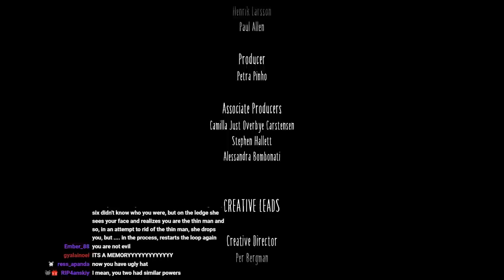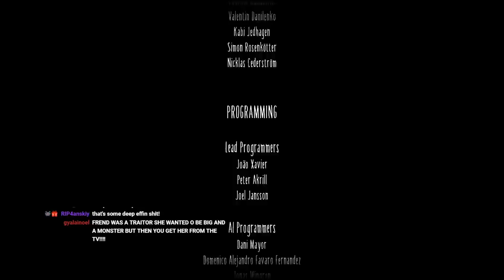Little Nightmares 2 Still Doesn't Scare Me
Happy almost Halloween everyone. Enjoy some spooky content in the form of my Little Nightmares 2 playthrough, a game about making friends and watching TV.

thanks for long jumping